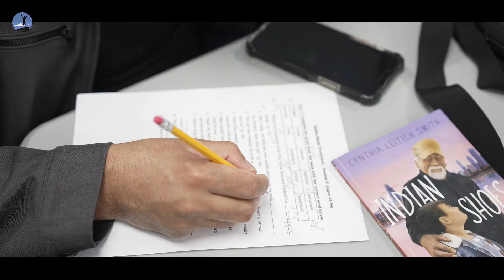On the Go with Oksana Reznik - Whitney (RUSSIAN)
Tour our classes at the Whitney location and hear from our staff and students!